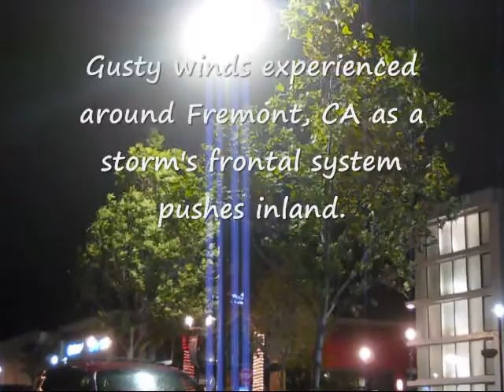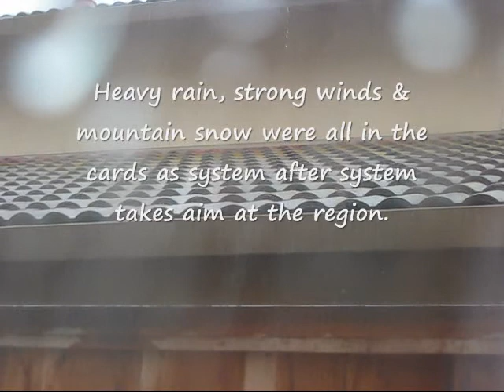The Rainy Season Finally Arrives To California (November 8-10, 2017)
In this video, it shows the rainy season finally arriving to California.  I miss this rainy weather!  Surely, California had experienced its first taste of autumn/rain this season.  The rainy season was now officially in full swing across the Pacific Northwest along with parts of NorCal as several storms have brought much-needed rainfall so far.  The wet season for California usually lasts from November to March, so we still have several months to go but so far, we are off to a decent start, particularly for Oregon & Washington.  California is (still) a different story.  Granted we are only just beginning, California could use some more rain & snow and thankfully, another bigger storm that was in the forecast might bring just that with this storm bringing the first heavy dose of mountain snow so far this season...

Weather forecast/scenario:
An active jet stream was to keep the Pacific Northwest and Northern California under cloudy/rainy skies over the next week or so.  Heavy rain, strong winds & mountain snow were all in the cards as system after system takes aim at the region.  Taking a look at the longer range, very similar conditions were forecast across the region, as the deep trough of low pressure hugging the West Coast doesn't look to be going anywhere any time soon.  While breaks can be expected, an overall wet pattern seems poised to continue as we head toward Thanksgiving.  Continue to monitor the weather at how the wet pattern might impact the holiday travel plans...

(Pics & video footage taken from around San Jose, CA and Fremont, CA.)